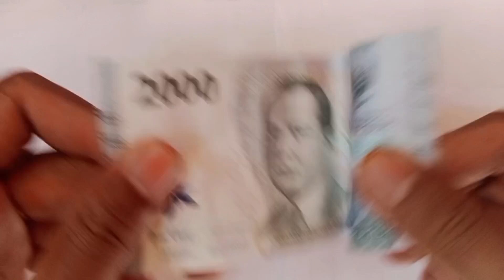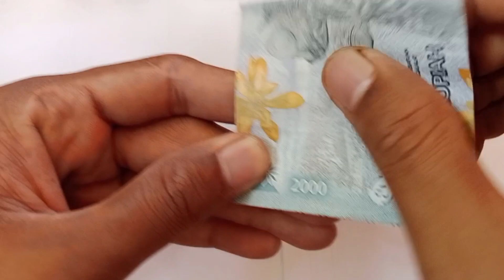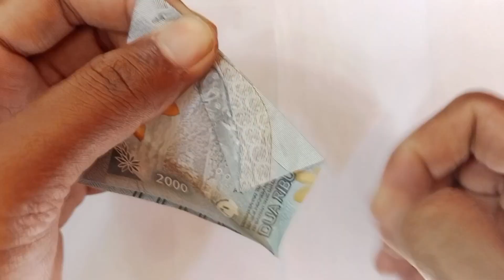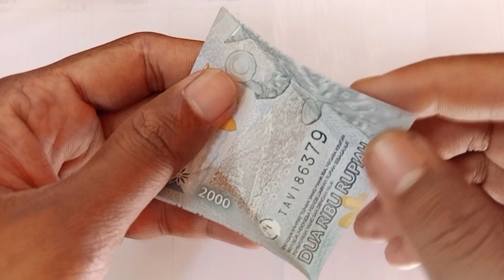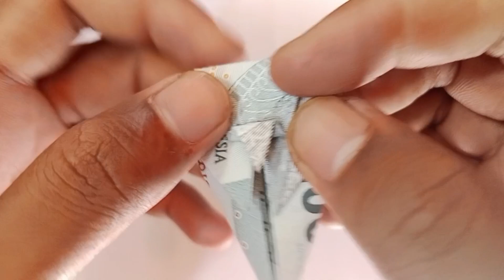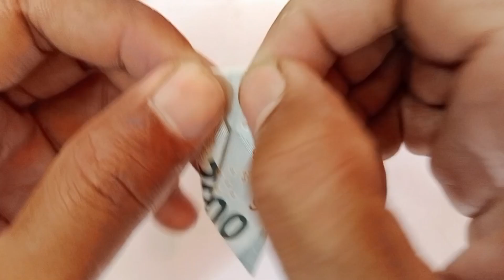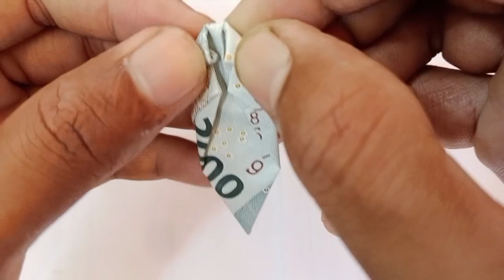origami ikan hiu mudah dari uang kertas || shark origami easy